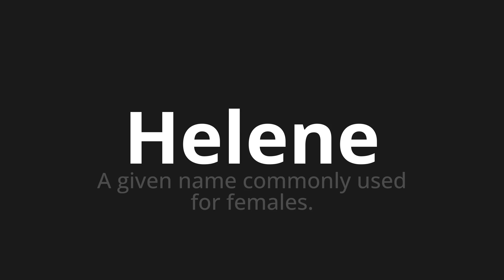How to pronounce Helene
Master the Pronunciation of 'Helene which means Helene' - which means : A given name Commonly used for females. 📝 with @PronunciationGerman 🎓🗣️ - [Your Guide to German]

Learn to pronounce 'Helene' perfectly in German with our easy and engaging tutorial by @PronunciationGerman! 📖📽️ In this comprehensive video, we provide you with native speaker examples 🗣️👂 and phonetic breakdowns 🎵 to ensure you get the pronunciation just right.

How to say Helene in German